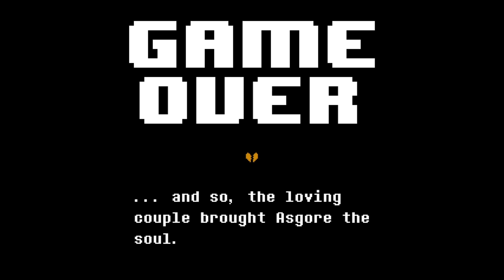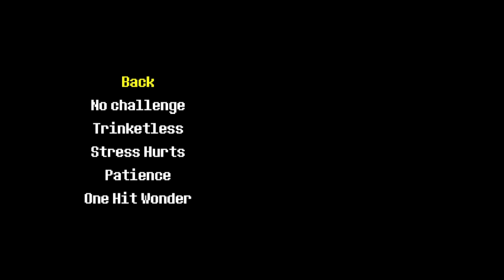Undertale Wildfire CHALLENGES COMPLETED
I beat ALL Undertale WILDFIRE'S COMBAT DEMO's CHALLENGES...